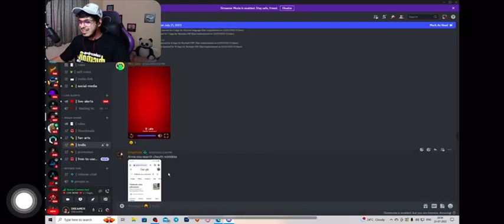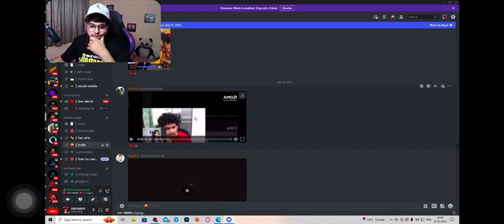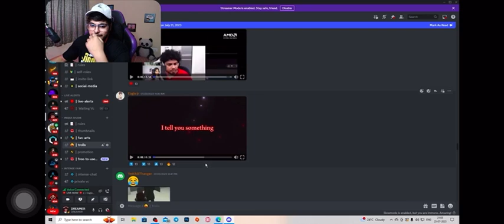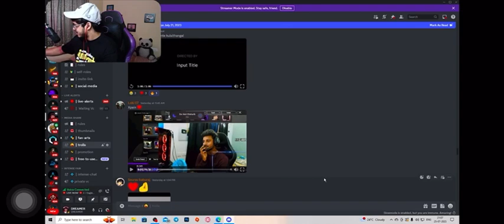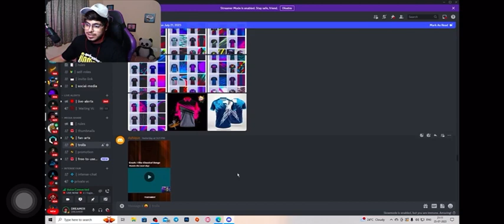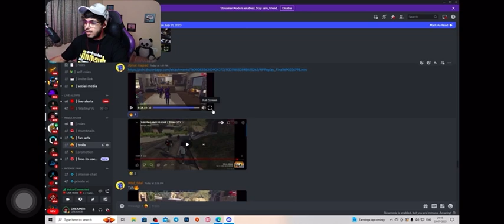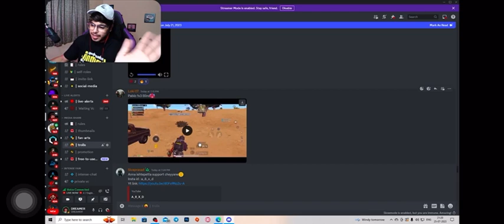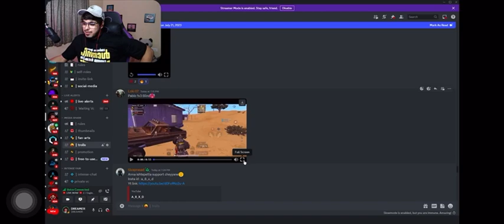Dreamer Dc Trolls😂🤣dctrolls